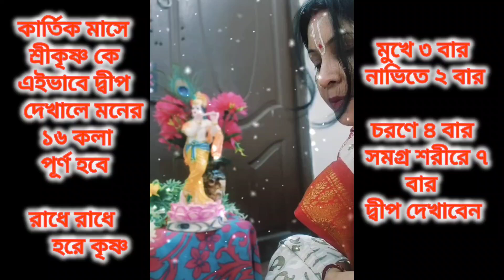♥️কার্তিক মাসে ভগবান শ্রীকৃষ্ণ কে♥️এভাবে দ্বীপ দেখালে পরিবারের সকলের মনোস্কামনা পূর্ণ হয়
♥️Thanku♥️